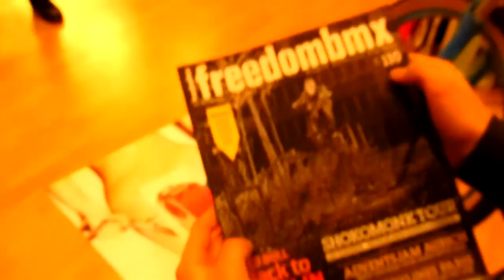Kunstform Unboxing Robin Schuster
Die Keule im video : Robin Schuster
Und die Bratkartoffel wo gefilmt und geschnitten hat : Jonas Drechsler